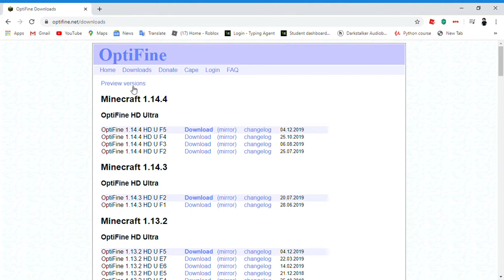Optifine download read disc